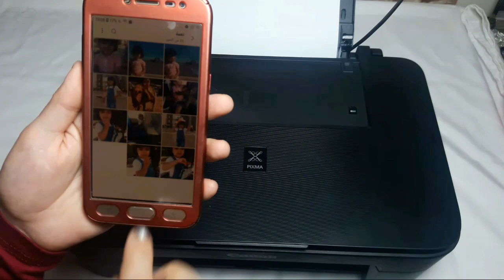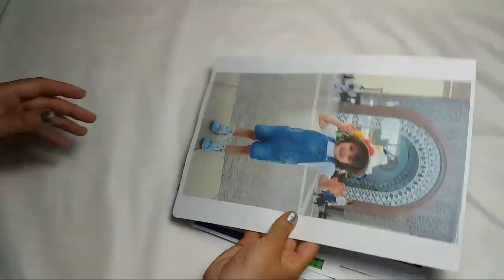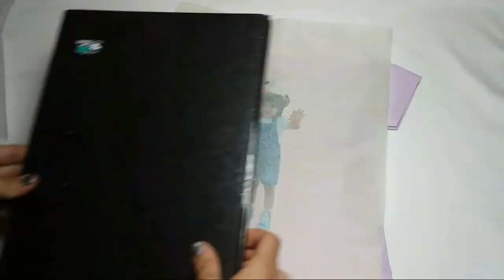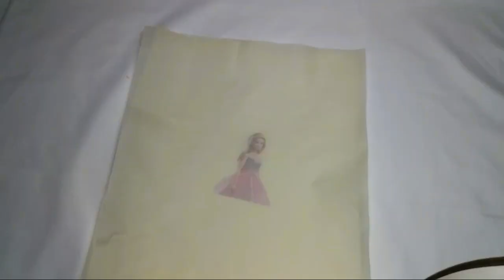طباعة اي صورة على الملابس، مشروع منزلي مربح وسريع وبمواد بسيطة جدا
السلام عليم اخواني الكرام ،هذه تقنيةجديدة وسهلة للطباعة على الاثواب او الملابس او الوسائد ويعد مشروع منزلي مربح نضرا لسرعة تحضيره والمواد البسيطة المستعملة في انجازه يكفي ان يكون عندك مكواة و ورق الزبدة و قطع البلاستيك او بلاستيك الاكل يمكنك تحميل اي صورة من هاتفك او من جوجل ونسخها  ثم العمل عليا بكل سهولة.
مشروع مربح لرمضان 2021,
مشروع مربح رمضان 2021,
مشروع مربح 5 دراهم
عمل منزلي مربح,
عمل منزلي للنساء,
عمل منزليه,
عمل منزلي لزيادة الدخل,
عمل منزلي بسيط,
مكتب عمل منزلي